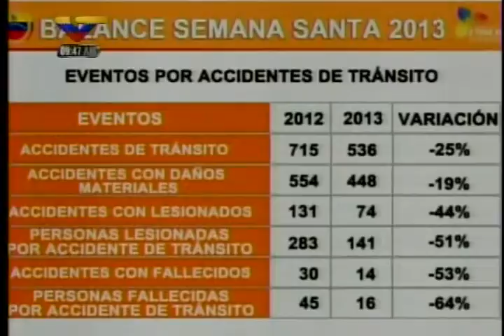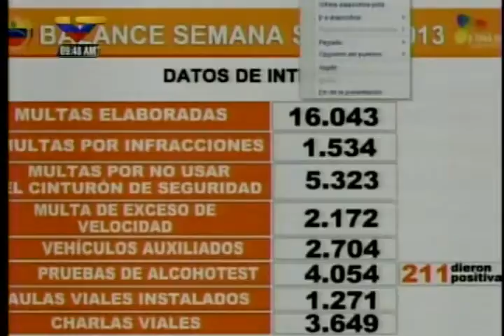Reverol: 6 fallecidos por inmersión en Semana Santa